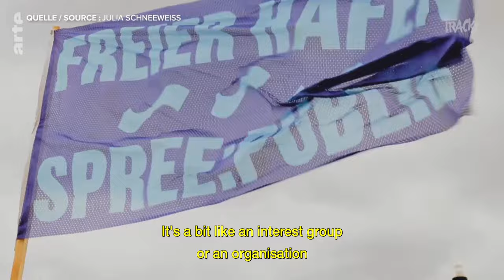Berlin's Floating Alternative Scene | ARTE.tv Documentary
In Berlin, clubs and alternative spaces are closing and rents are soaring. But in one of the capital's richest districts, there is resistance. On the shores of Rummelsburg lake, behind Ostkreuz station, alternative groups have built makeshift barges in defiance of the Berlin property market.